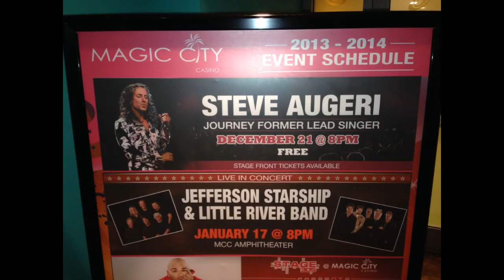Steve Augeri (Journey ex-lead singer) at Magic City Casino in Miami 12-21-13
Short clips of "any way you want it", "don't stop believing", "faithfully" and "Wheels in the sky". Sounds better Live, sang for like two hours and played all the journey hits. Really good time. He was pretty good even in the outdoor stage and the band played great.